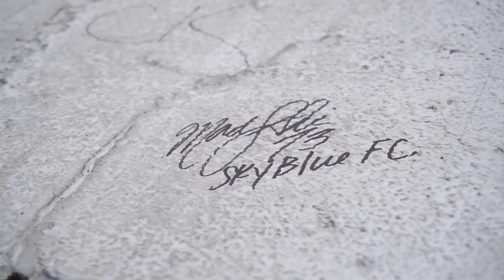Madison Tiernan Takes a 200 MPH Spin at Pocono Raceway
Take an IndyCar ride with Sky Blue FC's Madison Tiernan as she does a couple of laps around Pocono Raceway at 200 mph prior to the start of the ABC Supply 500.